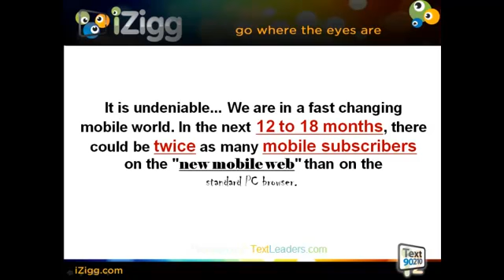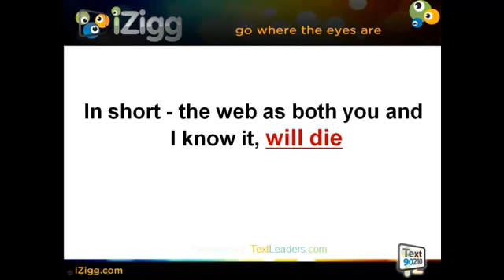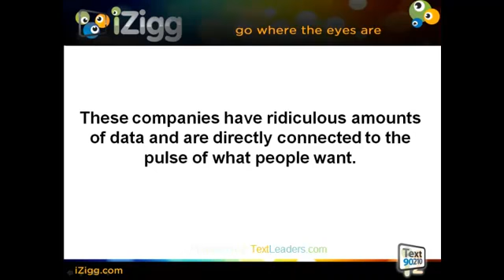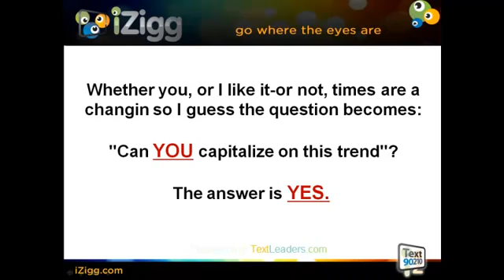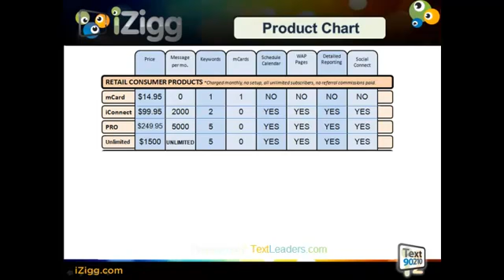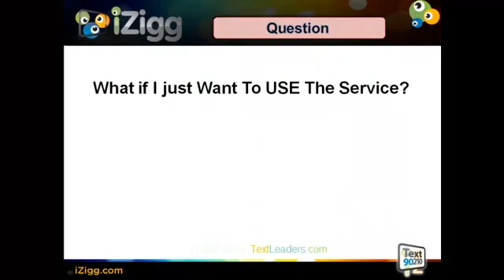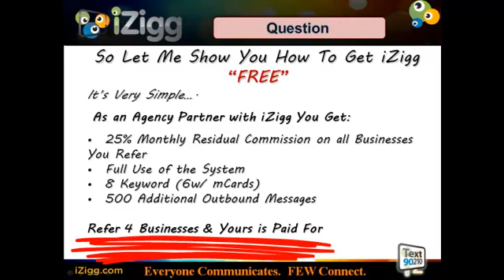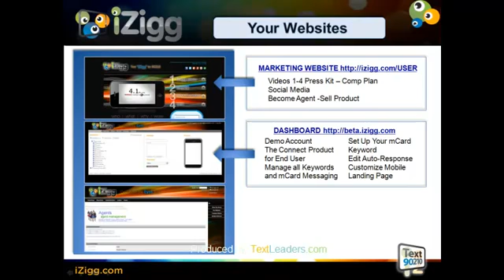getting started with izigg 90210 mp4